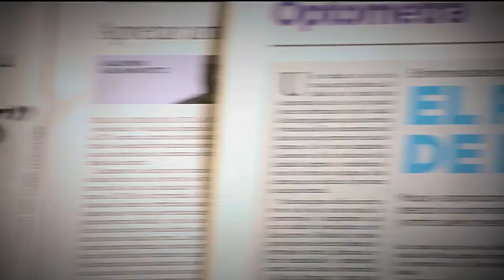Adicciones: un tema que se puede tratar [Parihueliando con vos] Telemedellín